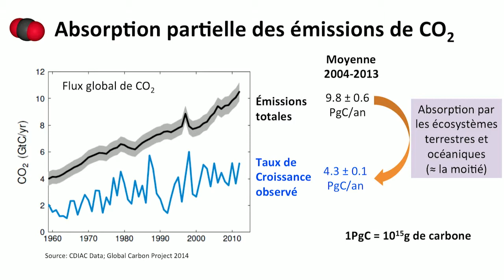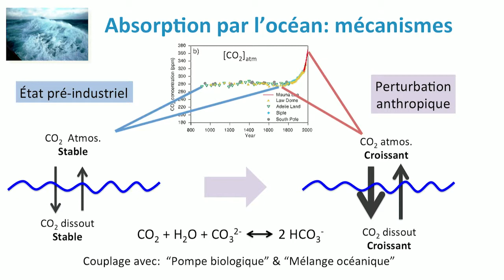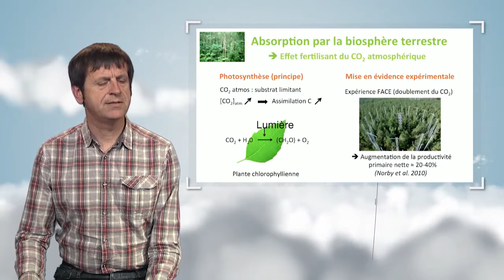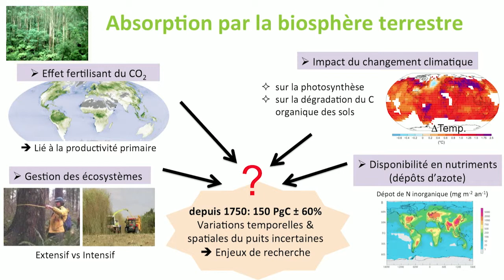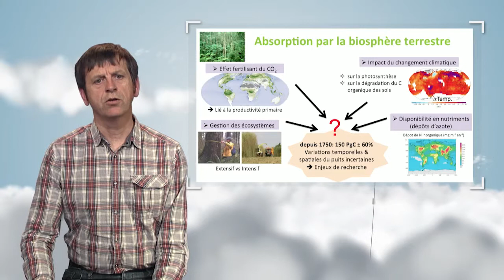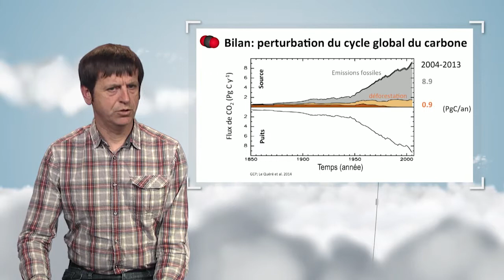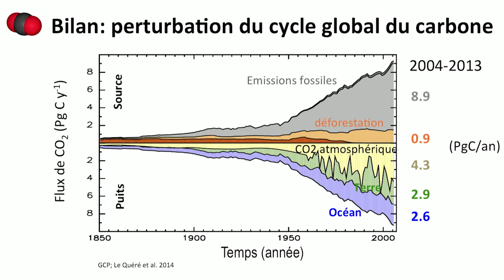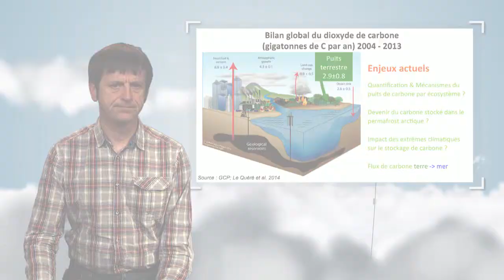Absorption du CO2 par les écosystèmes terrestres et océaniques : bilan global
Dans cette vidéo, Philippe Peylin se penche sur le devenir des émissions de dioxyde de carbone dans l'atmosphère. Il se focalise sur le comportement des deux principaux puits de carbone que sont l'océan et la terre.